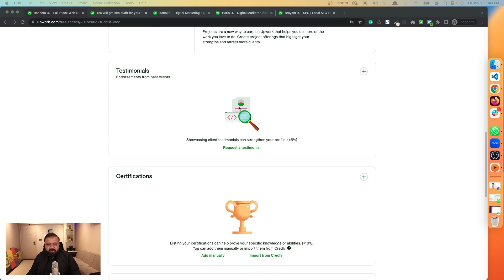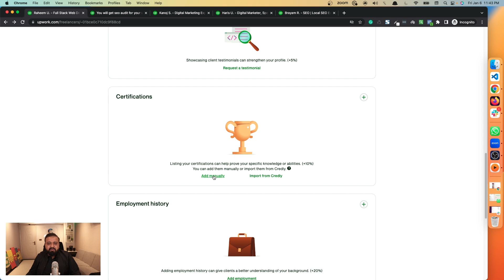Upwork Certifications | Upwork Masterclass 10 - Courses Out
Ultimate copywriting course by the laptop living
Shahid Anwar Paid Courses Free
Extreme Commerce Paid Courses Free